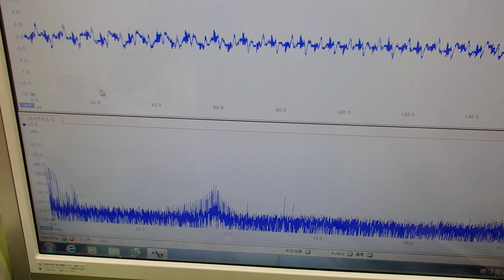表面弾性波を利用した超音波制御技術 ultrasonic-labo